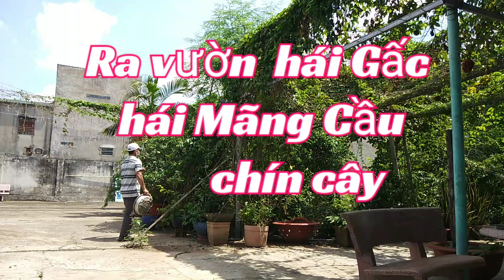Ra vườn hái Gấc hái Mãng Cầu chín cây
Ra vườn  hái Gấc hái Mãng Cầu chín cây, cây , thu hoạch cây Na siêu trái